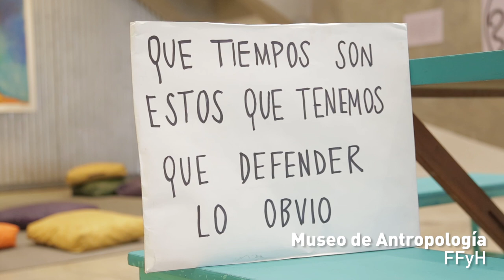Primeras Jornadas de Reflexión sobre Prácticas en los Museos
Fabiola Heredia, directora del Museo de Antropología, y Gloria Palacios, del Museo Histórico de la UNC, destacan la importancia de las primeras Jornadas de Reflexión sobre Prácticas en los Museos.